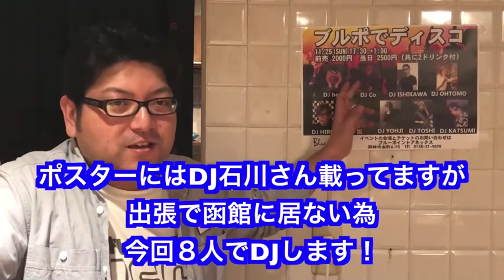2018/11/25（日）ブルポでディスコ@ブルーポイントアネックス 告知